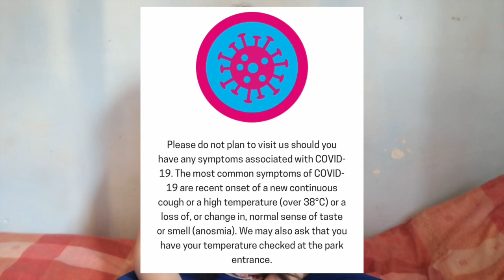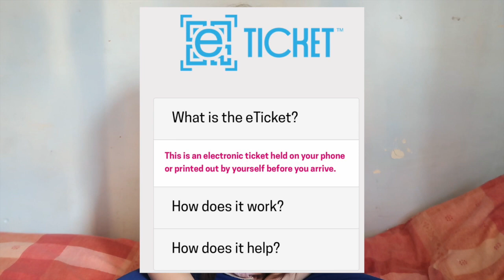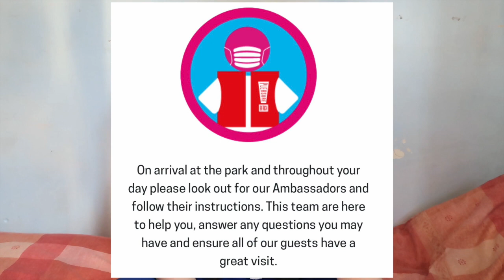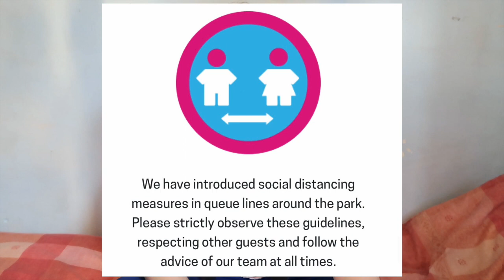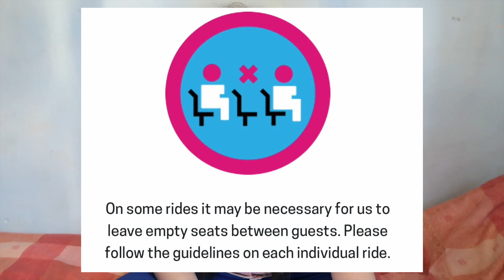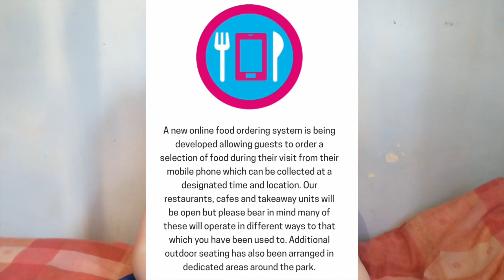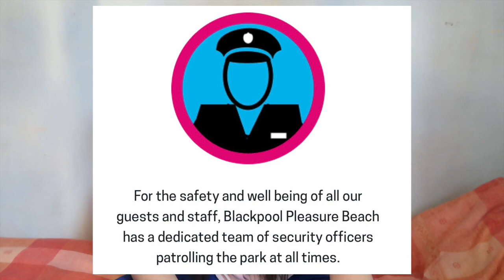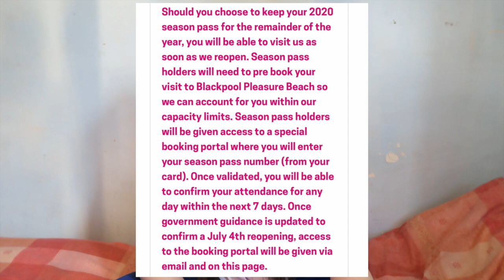Reacting To The Blackpool Pleasure Beach Covid 19 Update